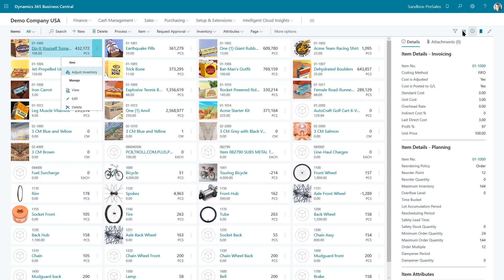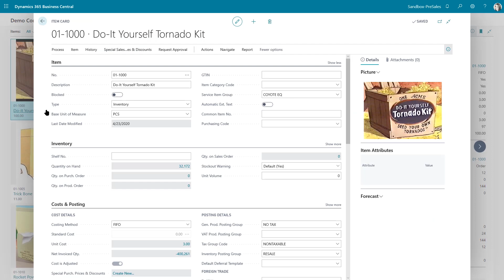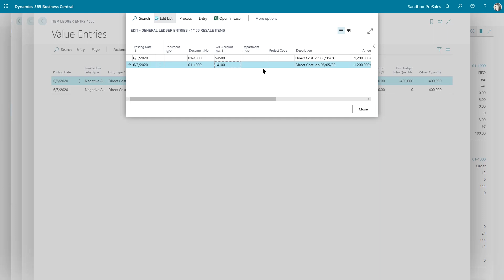Cool Stuff in Microsoft Dynamics 365 Business Central: Adjust Inventory Feature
The inventory adjustment feature in Microsoft Dynamics 365 Business Central gives you the power and flexibility to adjust inventory on the fly from the Item List. Instead of having to navigate to the Item Card and make adjustments there, you can quickly make the change you need and easily drill into the details to see the G/L entries associated with your change.

See how easy it is to use this feature in Business Central in this brief "Cool Stuff" in BC video.